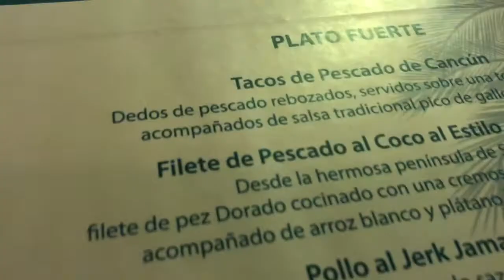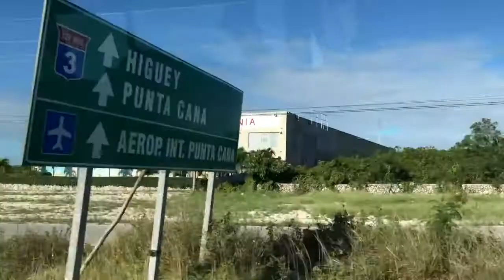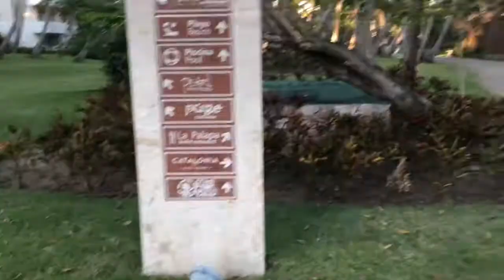PUNTA CANA SPRING BREAK 2018 || CarinnaMarie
here we are again new vid!
second time in dominican republic and this was a great trip!!!

MBB- Beach
Ikson- Lights (tropical house music)
Lost Island orginal mix
Del cold sun original mix